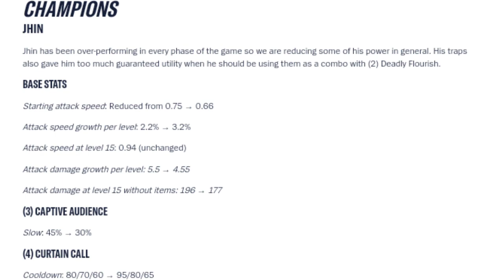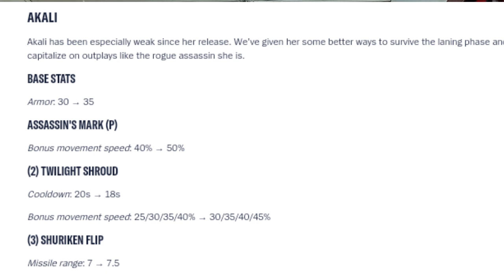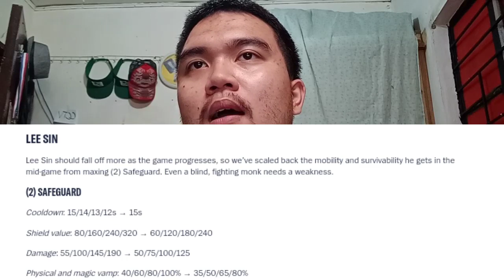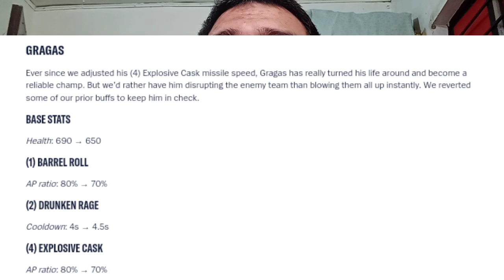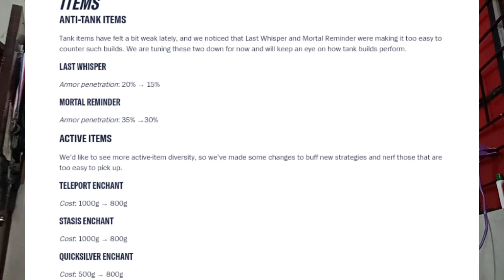WILDRIFT UPDATE UPCOMING PATCH 1.1 (WUKONG ILALABAS NA!)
SALI NA KAYO SA AMING FB GROUP NAG PAPAGIVEAWAY PO KAMI DITO PARA SA AMING MGA SOLID KAPLOKPLOK!

LIKE/FOLLOW OUR FB PAGE NAG STREAM PO KAMI DITO NG LOL, VALORANT ATBP.

Reppin: (MONTALBAN) RODRIGUEZ RIZAL